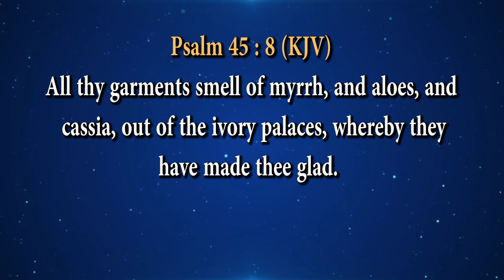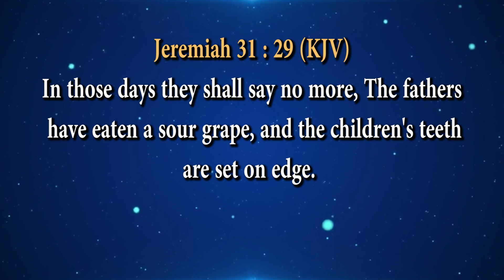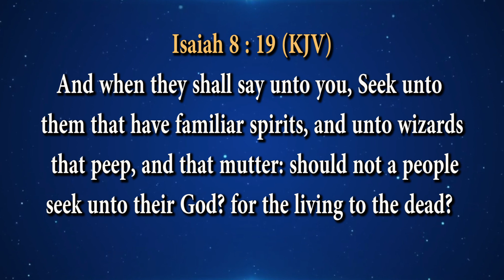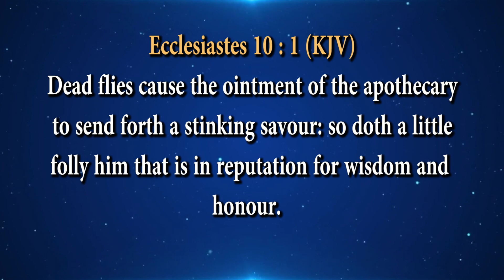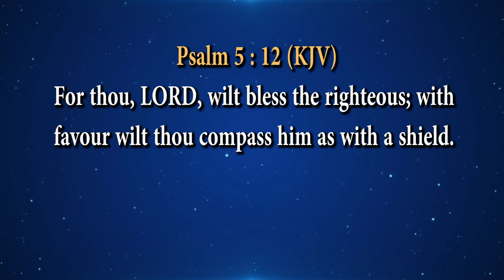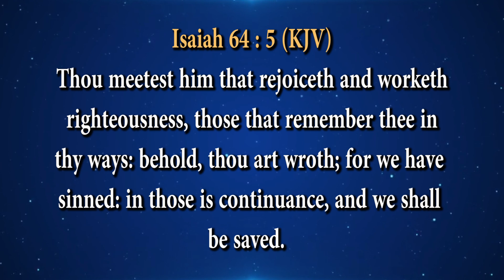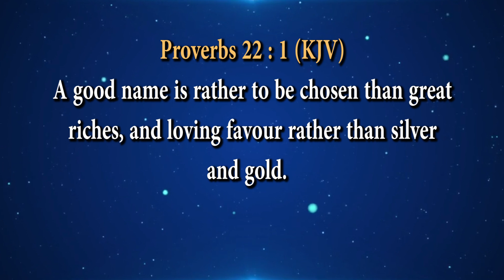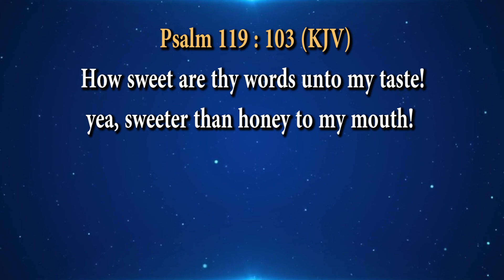THE FRAGRANCE OF FAVOUR PART 8 - THE SMELL OF FAVOUR, ON SUNDAY 7TH APRIL 2024